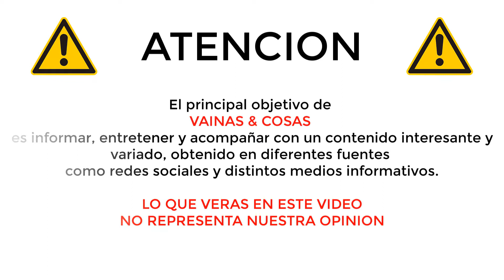JENNIFER LOPEZ LA FAMOSA MAS BUSCADA EN GOOGLE POR SUS VESTIDOS EN LOS GOLDEN GLOBES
No es un secreto que Jennifer López es una de las latinas más reconocidas y queridas de Hollywood, y también una de las mejor vestidas. Por eso es siempre una de las más esperadas en todas las alfombras. Y es que la artista ha sabido ir cambiando su estilo de acuerdo con los tiempos, algo que la ha mantenido vigente hasta entre las nuevas generaciones. Tanto sus looks de belleza como la ropa que lleva, son siempre tema de conversación, tanto así que también es una de las famosas más buscadas en Google.